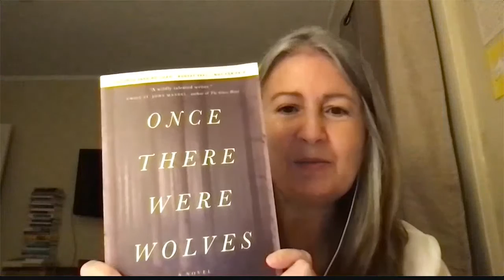Once There Were Wolves: An Evening with Charlotte McConaghy and Laurie Frankel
Propulsive and spell-binding, Charlotte McConaghy's "Once There Were Wolves" is the unforgettable story of a woman desperate to save the creatures she loves—if she isn’t consumed by a wild that was once her refuge. Here she is in conversation with Laurie Frankel, the New York Times bestselling, award-winning author of The Atlas of Love, Goodbye for Now, and the Reese’s Book Club x Hello Sunshine Book Pick This Is How It Always Is.